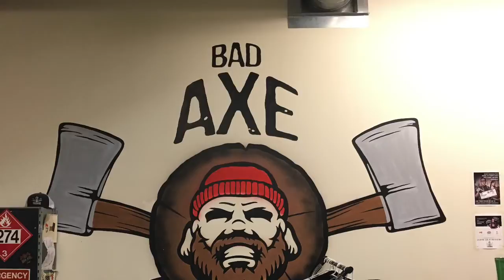Bad Axe Throwing